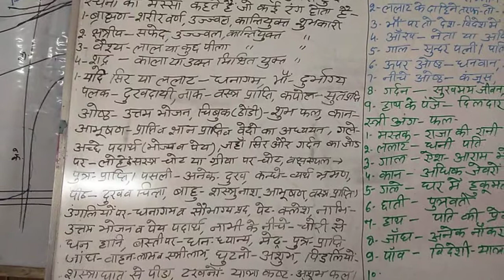Hastrekha lesson 51 Pt Jagdish Tiwari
ICAS Jaipur Chapter Online Class by Pt Jagdish Tiwari
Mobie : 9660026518